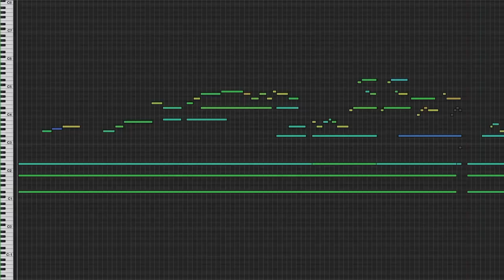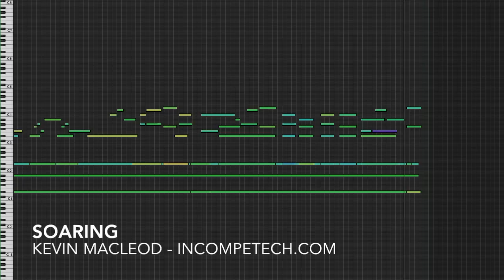Soaring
permaFAQ
software = Logic

While not an epic hour-long relaxation juggernaut, Soaring is an excellent relaxation workhorse with just enough mystical qualities to keep it from being truly peaceful.  Imagine a calm monkey hanging out at a remote monastery who, from time to time, will touch a tree - causing the tree to age a decade in a matter of seconds. I mean... still pretty calm, but something isn't right about that.

ISRC: USUAN1600040